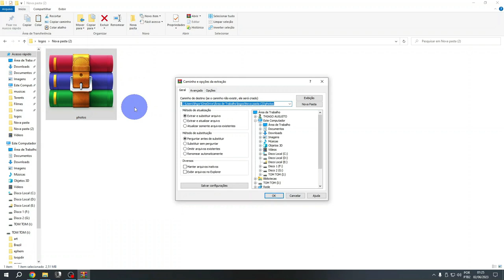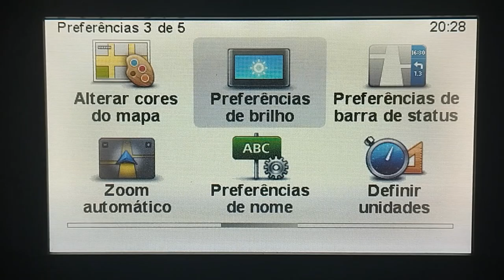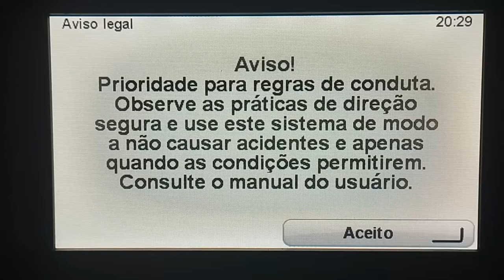Como mudar imagem de abertura do GPS original do Fluence + pacote com 20 imagens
Link da pasta com imagens:
Após descompactar esta pasta dve ser colocada na raiz do cartao SD Tomtom, no nome da pasta tem que ser "Photos".